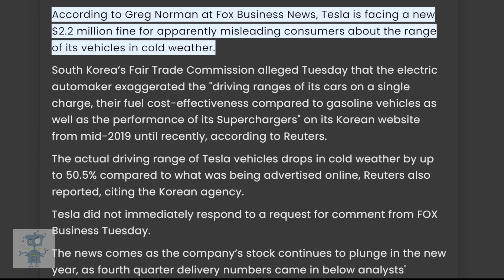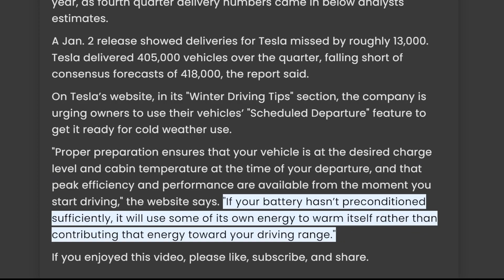Tesla is Fined $2.2 Million for Cold Weather Claims on Website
Watch this video to learn more about why Tesla is Fined $2.2 Million for Cold Weather Claims on Website.

According to Greg Norman at Fox Business News, Tesla is facing a new $2.2 million fine for apparently misleading consumers about the range of its vehicles in cold weather.

South Korea’s Fair Trade Commission alleged Tuesday that the electric automaker exaggerated the "driving ranges of its cars on a single charge, their fuel cost-effectiveness compared to gasoline vehicles as well as the performance of its Superchargers" on its Korean website from mid-2019 until recently, according to Reuters.

The actual driving range of Tesla vehicles drops in cold weather by up to 50.5% compared to what was being advertised online, Reuters also reported, citing the Korean agency.

Tesla did not immediately respond to a request for comment from FOX Business Tuesday.

The news comes as the company’s stock continues to plunge in the new year, as fourth quarter delivery numbers came in below analysts' estimates.

A Jan. 2 release showed deliveries for Tesla missed by roughly 13,000. Tesla delivered 405,000 vehicles over the quarter, falling short of consensus forecasts of 418,000, the report said.

On Tesla’s website, in its "Winter Driving Tips" section, the company is urging owners to use their vehicles’ "Scheduled Departure" feature to get it ready for cold weather use.

"Proper preparation ensures that your vehicle is at the desired charge level and cabin temperature at the time of your departure, and that peak efficiency and performance are available from the moment you start driving," the website says. "If your battery hasn’t preconditioned sufficiently, it will use some of its own energy to warm itself rather than contributing that energy toward your driving range."